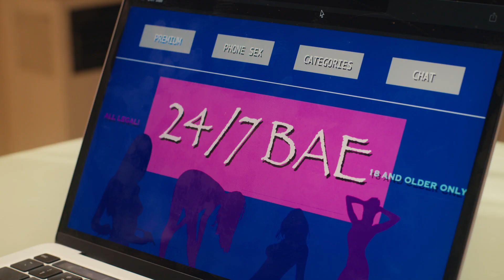Tongue In Cheek | Official Trailer | Jan 22 Productions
From award-winning filmmaker, @itstaibrown, Tongue In Cheek is the directorial short film debut of Tai Brown, where she also stars along with Lina Green. Tongue In Cheek has screened in film festivals all around the U.S.A.

Logline: Unemployed Oak Must Figure Out A Quick Scheme If She Is To Remain In Her Apartment.

Tongue In Cheek will be available to watch for free, on February 1st, 2024, only here @Jan22Prods.